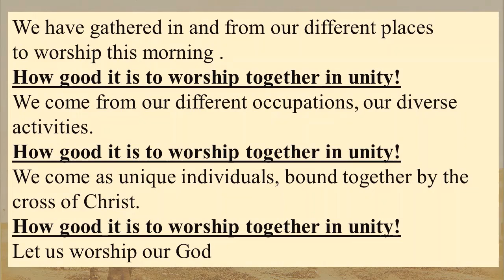Opening of Worship, September 13, 2020 - Presbyterian Church of Marion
Presbyterian Church of Marion, Marion Center, PA